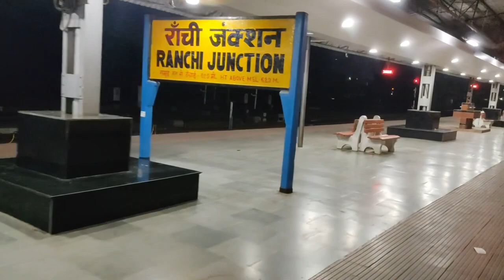Journey in 17008 Darbhanga Secunderabad Express || 17008 - दरभंगा - सिकंदराबाद एक्सप्रेस में यात्रा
The 17007 / 17008 Secunderabad–Darbhanga Express is a Superfast Express trains in India train belonging to South Central Railway zone that runs between Secunderabad Junction and Darbhanga in India. It is currently being operated with 17007/17008 train numbers on bi-weekly basis. The train was cancelled due to closure of Dhanbad–Chandrapura line.[1][2][3] As the train service between Dhanbad & Chandrapura line is resumed this train is restored & will follow it's Older route From 2 July 2019 as 17007 Secunderabad Darbhanga Express and from 5 July 2019 as 17008 Darbhanga Secunderabad Express with slightly modified timetable

Service type Express
First service 14 July 2012; 9 years ago
Current operator(s) South Central Railways
Route
Termini Secunderabad (SC)
Darbhanga (DBG)
Stops 23
Distance travelled 1,917 km (1,191 mi)
Average journey time 39h 5m
Service frequency Bi-weekly
Train number(s) 17007 / 17008
On-board services
Class(es) AC 2 tier, AC 3 tier, Sleeper class, General Unreserved
Seating arrangements Yes
Sleeping arrangements Yes
Catering facilities On-board catering,
E-catering
Other facilities Below the seats
Technical
Rolling stock ICF coaches
Track gauge BG 1,676 mm (5 ft 6 in)
Electrification Yes
Operating speed 59 km/h (37 mph) average including halts
hide